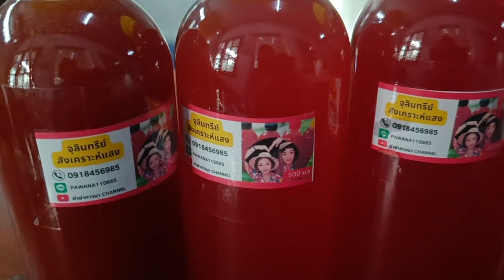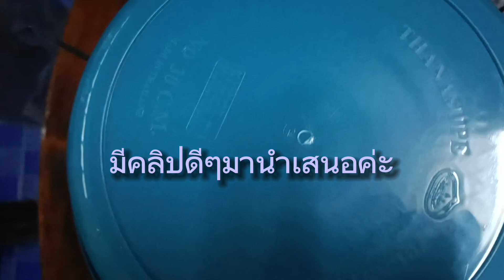วิธีแพ็คจุลินทรีย์สังเคราะห์แสงลงตะกร้า เพื่อเดินทางไกลอย่างปลอดภัย อั้ยย่ะ!!EP.336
วิธีแพ็ค#จุลินทรีย์สังเคราะห์แสง ลงตะกร้า เพื่อเดินทางไกลอย่างปลอดภัย อั้ยย่ะ!!

การแพ็คจุลินทรีย์สังเคราะห์แสงต้อง คำนึงถึงการกระทบกระทั่งระหว่างเดินทางและการที่ขวดจุลินทรีย์กระแทกกันเอง เพราะฉะนั้นผู้ที่แพ็คจุลินทรีย์สังเคราะห์แสงหรือปุ๋ยน้ำอย่างอื่น เพื่อนำส่งไปที่บริษัทขนส่งหรือที่ทำการไปรษณีย์ ควรจัดการแพ็คหรือจัดการกับหีบห่อให้เรียบร้อย เพื่อสินค้าจะได้เดินทางถึงปลายทางอย่างปลอดภัย

ติดตามทุกช่องทาง Social ของย่าย่าด้วยนะคะ :